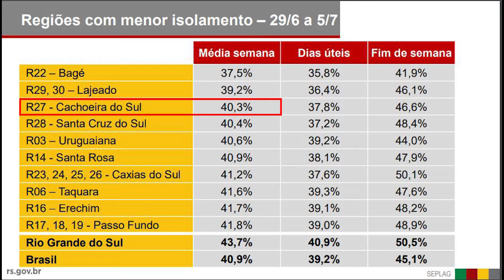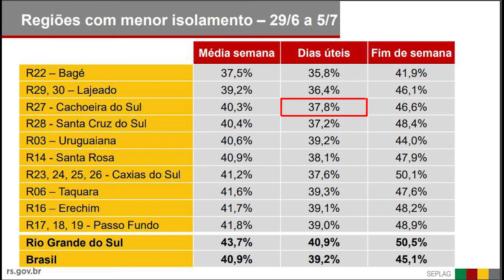Cachoeira do Sul tem baixo nível de distanciamento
Meta é de 70%, mas município tem apenas 40,3% na média semanal.